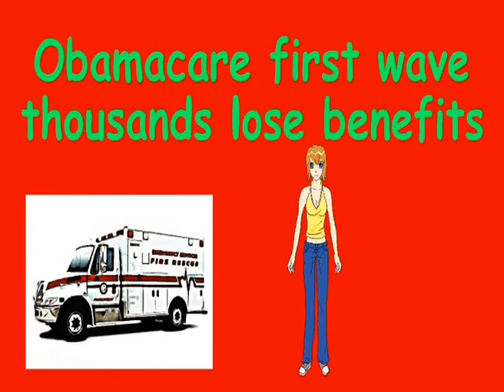Sears and Darden drop company health insurance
Thanks to Obamacare thousands of employees from these two large chains will no longer be offered a Health Insurance plan from their company.  This is just the first of many more to come.